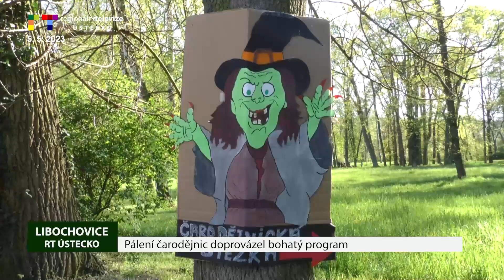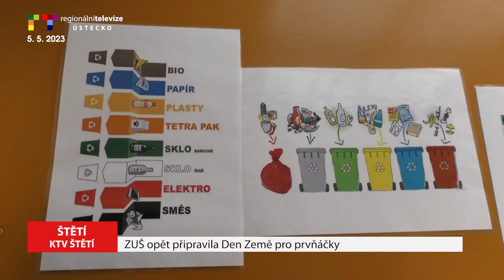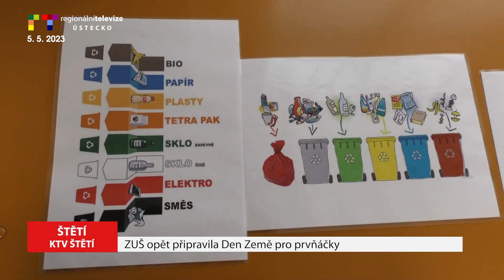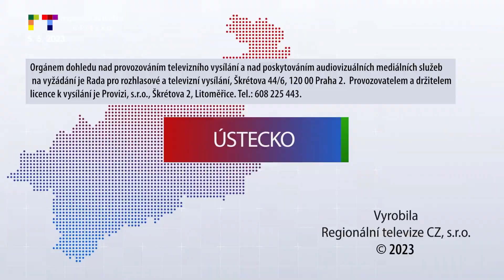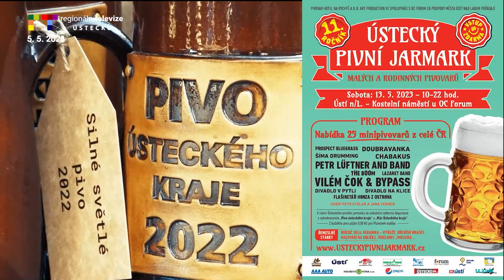LITOMĚŘICKO/ ÚSTECKO: Blok reportáží 5. 5. 2023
ÚSTÍ N.L. Město opět vyhlásilo soutěž „TOP květinové Ústí 2023“
LITOMĚŘICKO: Po Švestkové dráze opět jezdila parní lokomotiva
LITOMĚŘICE: Na Zahájení turistické sezóny dorazily stovky lidí
LIBOCHOVICE: Pálení čarodějnic doprovázel bohatý program
ÚSTÍ N.L. Centrální park na Severní Terase ožil pálením čarodějnice